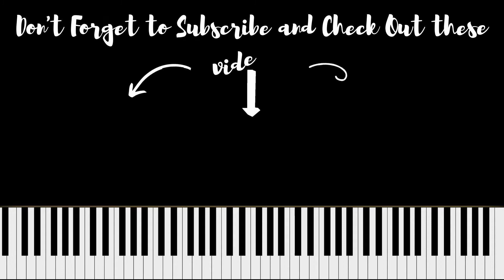Astro (아스트로) Run PIANO TUTORIAL (피아노 튜토리얼)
Hi everyone, I hope you enjoy the piano tutorial for Run by Astro!
안녕하세요 여러분, 아스트로 의 Run 에 대한 피아노 튜토리얼을 즐기시기 바랍니다!
Hola a todos, espero que disfruten del tutorial de piano de Run de Astro!

Instrumental
Cover
Piano
Official
MV
Tutorial
Collection